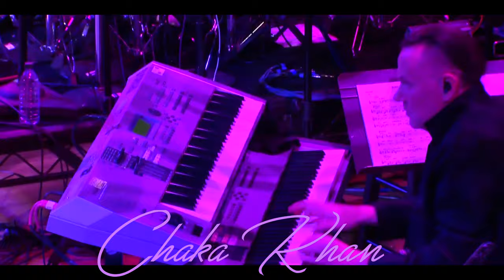Chaka Khan What Cha' Gonna Do For Me (Live Performance)